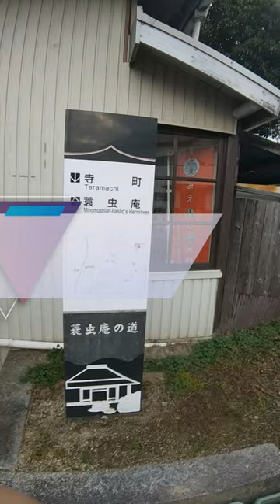ST128 ep23 駅間散歩：茅町駅→上野市駅①＠三重県伊賀市・伊賀鉄道【ミジュマルと旅するみえの鉄道スタンプラリー完全制覇の旅】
〒518-0838 三重県伊賀市上野茅町
伊賀鉄道/茅町駅
Ueno Kayamachi, Iga City, Mie Prefecture 518-0838
Iga Railway/Kayamachi Station